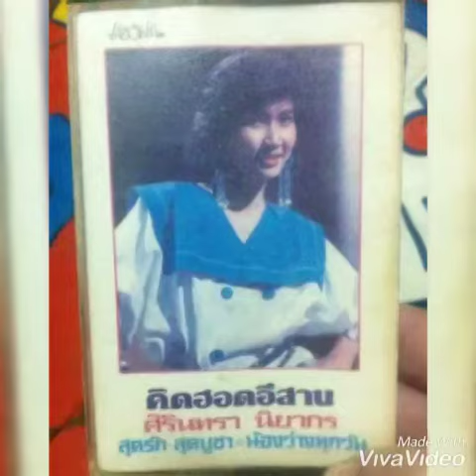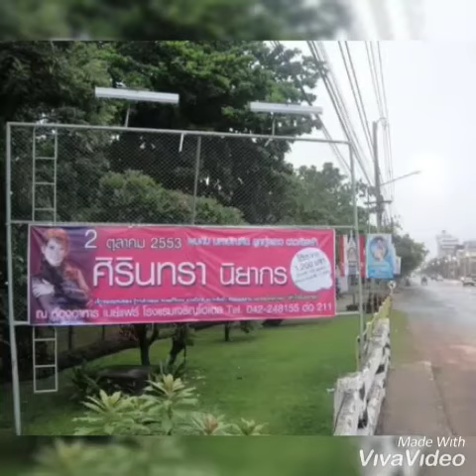คิดฮอดอีสาน (ศิรินทรานิยากรปี2527) cover by หมูแฟนคลับ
อะไรก็ตามที่เราทำด้วยความรักทำแล้วย่อมมีความสุข ดิฉันไม่คิดบังอาจเป็นเงาเสียงศิรินทรา แต่..ดิฉันขอบอกรักศิรินทรานิยากรด้วยหัวใจซื่อๆที่มีความสุขและใช้เสียงร้องที่จริงใจของตัวเองค่ะคุณ..